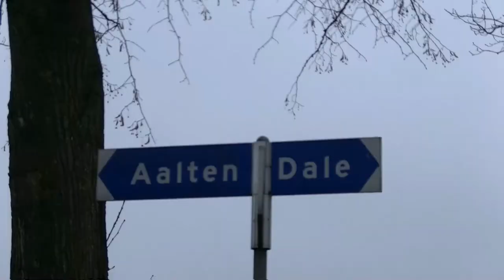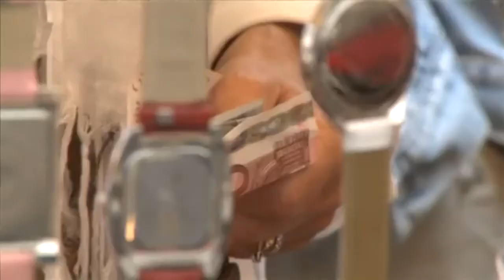Promo Gemeente Belangen 2017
GemeenteBelangen, een onafhankelijke, lokale partij in de gemeente Aalten

Wij hebben heel wat kunnen bereiken door uw steun.
Blijf ons steunen en kies bij de komende gemeenteraadsverkiezingen voor ons.
GemeenteBelangen:
Kies voor 100% lokaal
Wij hebben maar één belang: Uw belang!